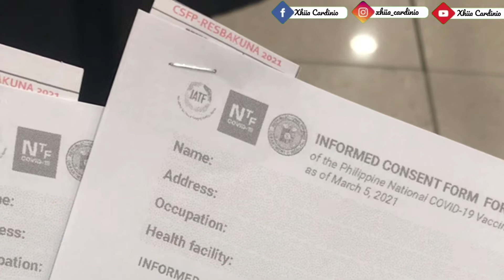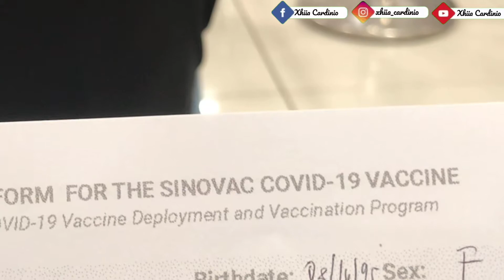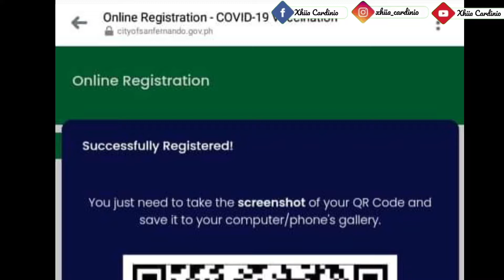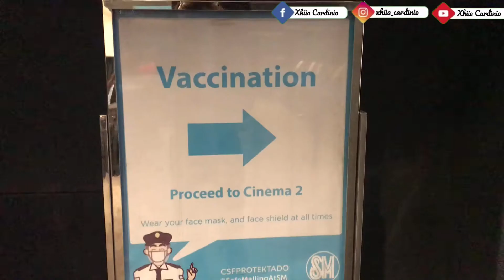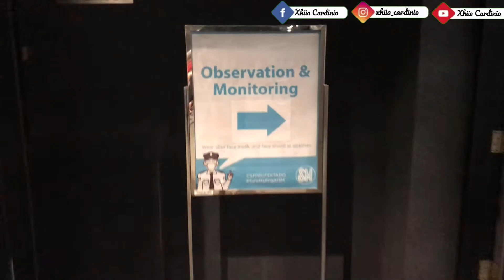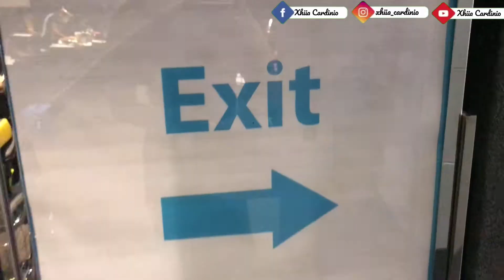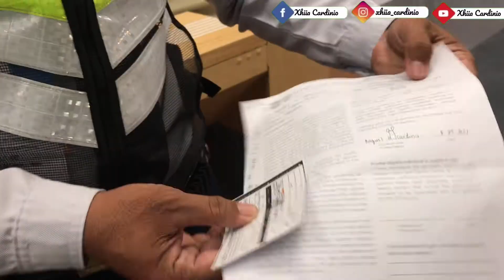COVID -19 VACCINATION IN THE PHILIPPINES (steps with actual footage + SINOVAC)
Alamin ang proseso ng pagpapa bakuna ng anti-COVID sa Pilipinas. Nandito rin ang mga additional na impormasyon na maaari nyong magamit kapag kayo na ang magpapa bakuna. This vaccination happened at SM CITY TELABASTAGAN, CITY OF SAN FERNANDO PAMPANGA. Indeed, it is very momentous day. If you are a resident of the City of San Fernando, Pampanga, mag register kana sa online registration

Kung hindi ka taga City of San Fernando, Pampanga, pero nagtatrabaho ka sa CSFP, maari kang mag register.

OUTLINE OF THE CONTENT:

I. STEPS IN VACCINATION
II. IMPORTANCE OF COVID 19 VACCINE
III. IS SINOVAC SAFE?
IV. AFTER ONE DOSE OF VACCINE, ARE YOU SAFE ALREADY?

Get vaccinated now! Protect yourself and the others.